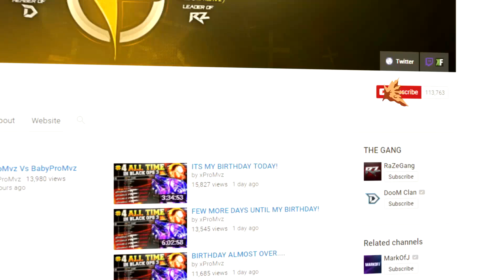(BO4) BEST VAPR-XKG CLASS SETUP AFTER 1.07 UPDATE! (BLACK OPS 4)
1000 Likes? (BO4) BEST VAPR-XKG CLASS SETUP AFTER 1.07 UPDATE! (BLACK OPS 4)